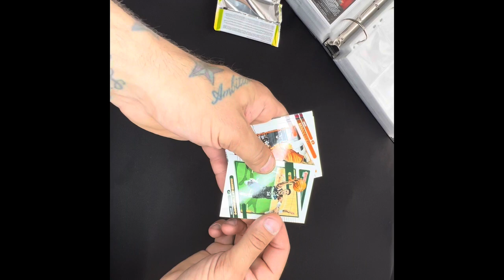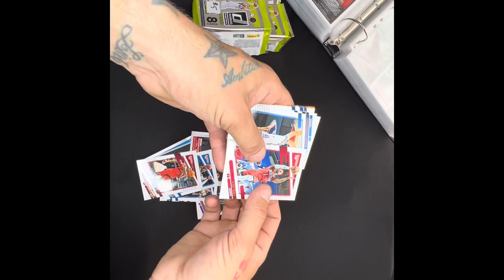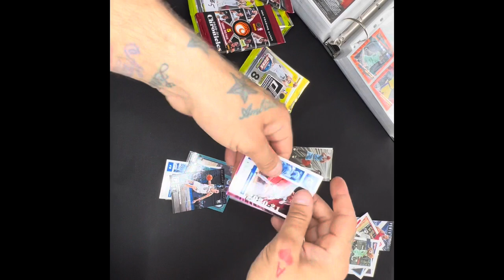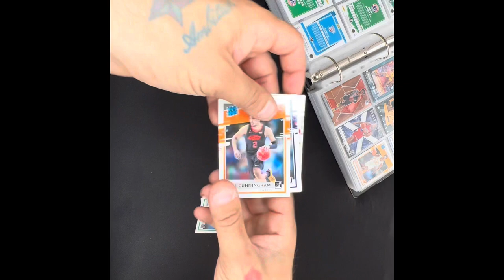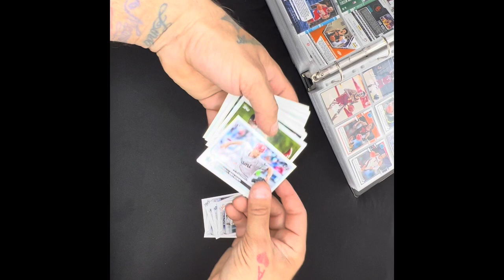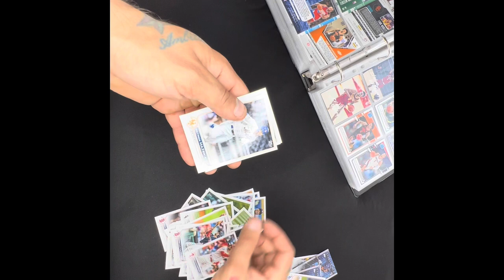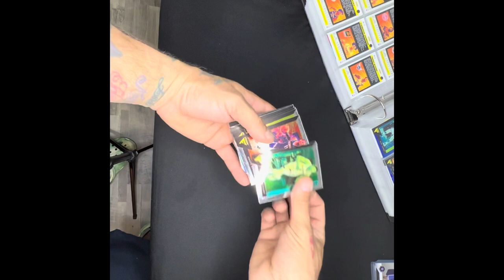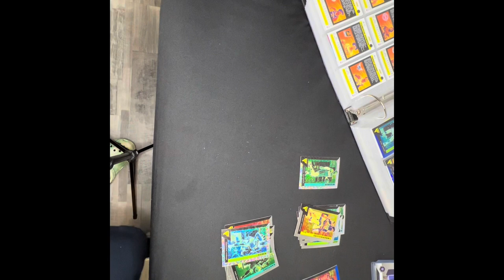*RANDOM PACK RIP* MOSAIC, TOPPS, DONRUSS, PANINI !!!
Stopped by a new local card shop and grabbed a bunch or random packs